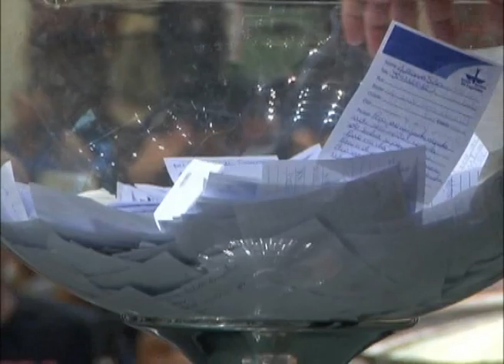CULTO FÉ - 21/10/2014 - Pr. Vinícius Zulato e HANTER